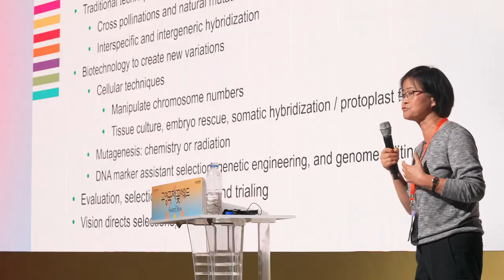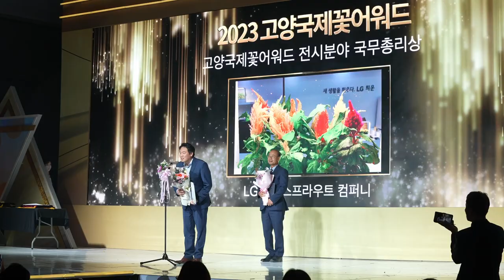2023고양국제꽃박람회 기록 영상(하이라이트 ver)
🌹 2023고양국제꽃박람회 기록 영상 🌹
2023고양국제꽃박람회
International Horticulture Goyang Korea 2023
생활속의 꽃｜Flower in the Life
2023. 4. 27. (목) ~ 5.8. (월) 일산호수공원
야외화훼정원
Flower gardens

100,000㎡의 야외공원에 조성되는 22개의 테마정원
22 themed gardens in a 100,000㎡ outdoor park

화훼산업전시
Flower industry exhibition

25개국 100여 개의 전문기업, 기관, 단체가 참여하는 화훼산업전시
Involving more than 100 professional companies, institutions,
and organizations from 25 countries

고양국제꽃포럼
Goyang International Flower Forum

해외 전문가를 통한 해외 화훼 정보 교류, 트렌드 주도
Exchange plant information with overseas experts, drive trends

고양국제꽃어워드
Goyang International Flower Award

분야별 경진대회, 꽃 문화 이벤트와 꽃어워드쇼
Category competitions and floral events, including a flower award show

고양 플라워 마켓
Goyang Flower Market

화훼특판장, 이색 소품점, 농·특산물 판매장
flower specialty store, exotic small goods store, agricultural and specialty product store

특별한 공연과 다채로운 이벤트
Special performances and colorful events

인디밴드, 팝페라, 재즈밴드, 마술, 디즈니 OST 콘서트
Indie band, pop opera, yodeling, street jazz band, magic, Disney OST concert

화훼산업 트랜드, 화훼비즈니스를 한 눈에
Floral industry trends, flower business at a glance

다채로운 꽃들의 향연, 문화예술축제가 어우러진
With a feast of colorful flowers and a culture and art festival

축제형 박람회
A festival style fair

2023 고양국제꽃박람회
2023 International Horticulture Goyang Korea